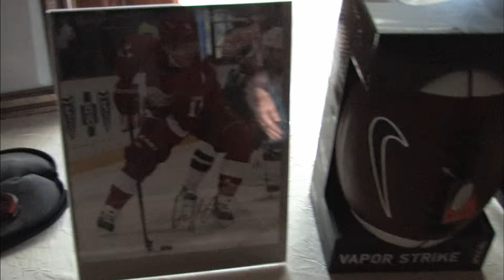2012 Wild Game Dinner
The 2012 River Wild Game Dinner was a huge success and we would like to thank everyone that attended, sponsored and voluntered.